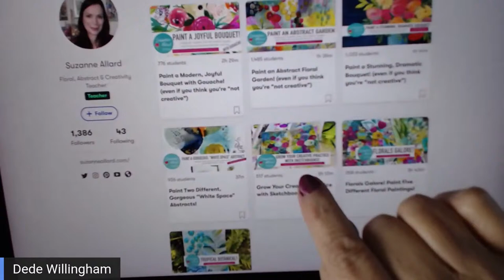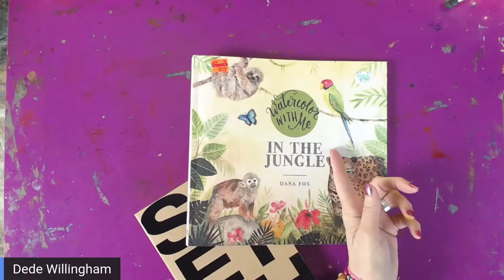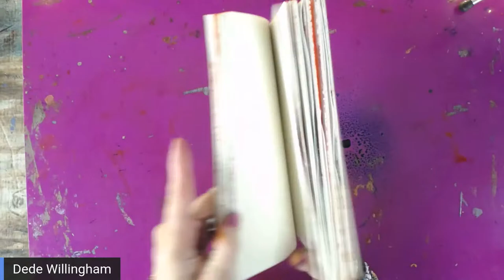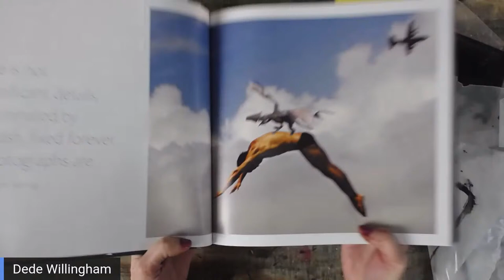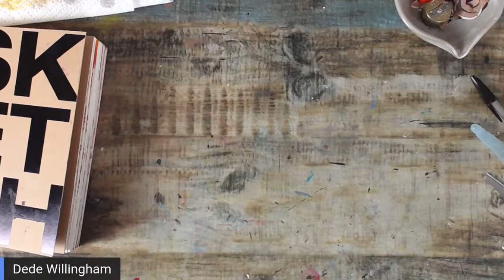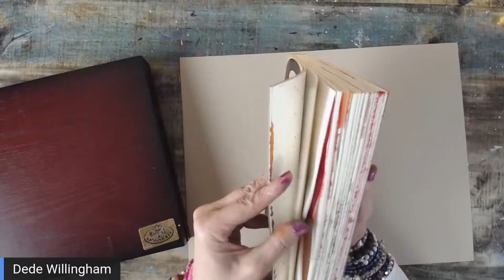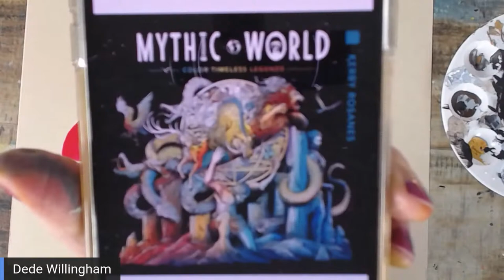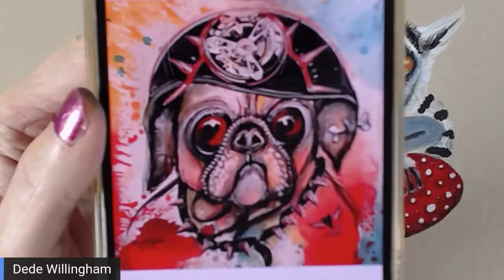Starting a New Sketchbook and Drawing a Lemur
No Fear